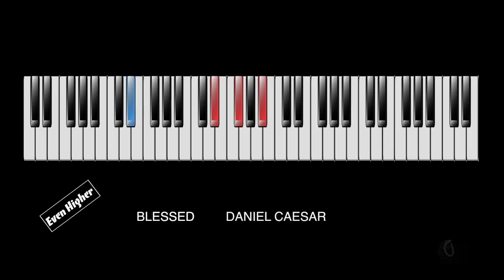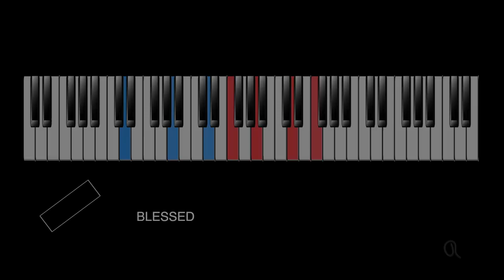Blessed Daniel Caesar Piano Tut. Higher (+4)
Blessed Daniel Caesar Piano Tut. Even Higher
Key+4

Audio Interfaces I own and use

UAD Twin duo

UAD OCTO

RME Babyface Pro 2

Headphones I own and use

For mixing:
Beyer 880 pro open

For recording:
Beyer 770 closed

Monitors

Equator D5 (no longer manufactured)

Instruments I own and use

Fender guitar

Washburn Bass

Martin D. Jr.

Acoustic mic:
DPA 4099

Yamaha P255

Roland A-88

Spider Capo

Shubb capo

Tube Preamp.

Tube Amp.

Software I own and use

Mac book pro
(2015 version) still in use b/c of graphic card.

Mac mini

Logic Pro X

Native instrumenta

Integra 7

Apple Motion 5 for graphic fun